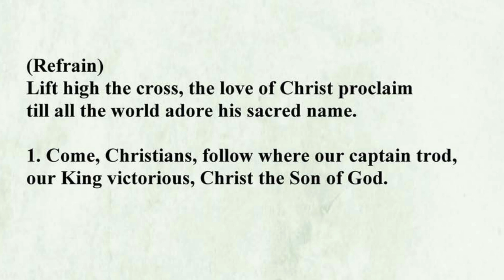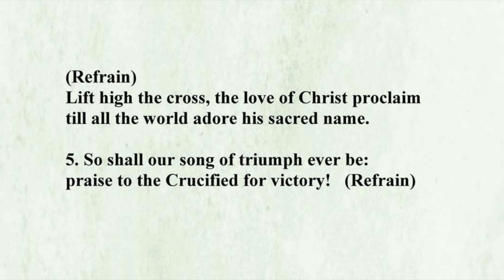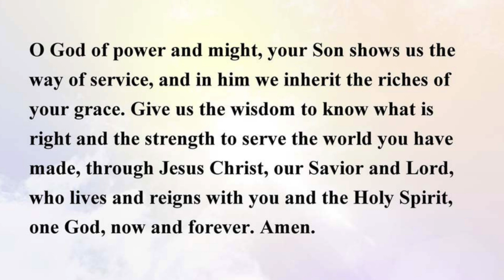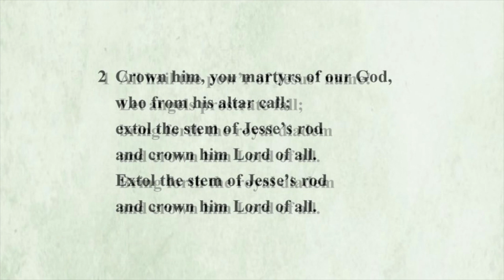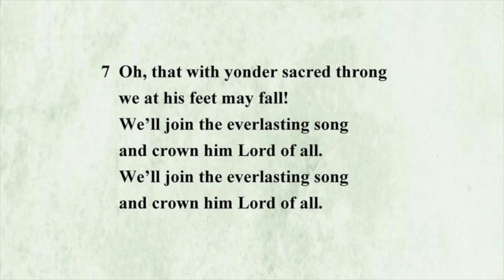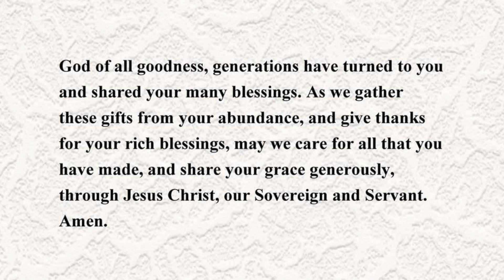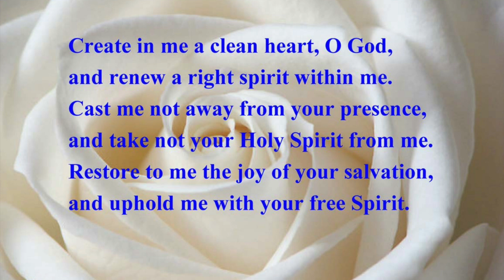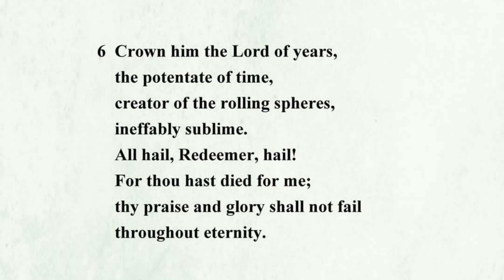Christ the King Sunday; 11-22-20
Zoom fellowship is at 11:00 am PST!

Trinity Lutheran Church is a member of the Evangelical Lutheran Church in America (ELCA). Founded over 100 years ago, our community welcomes everyone to join with us as we do God's work with our hands.
This is Christ's church.
There is a place for you here.
We are the church that shares a living, daring confidence in God's grace. Liberated by our faith, we embrace you as a whole person--questions, complexities and all. We don't demand that you believe or love. We proclaim how much God loves you and believes in you. Join us as we do God's work in Christ's name for the life of the world.

Liturgical setting, Psalm refrain and tone, hymns from sundaysandseasons.com by Augsburg Fortress.